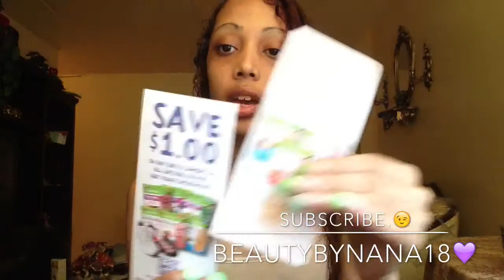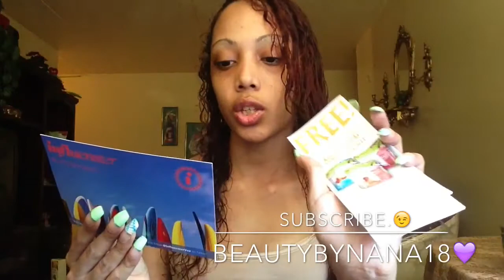Influenster Surfsupvoxbox :Unboxing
Hi guys this is my first unboxing video hope you enjoy.